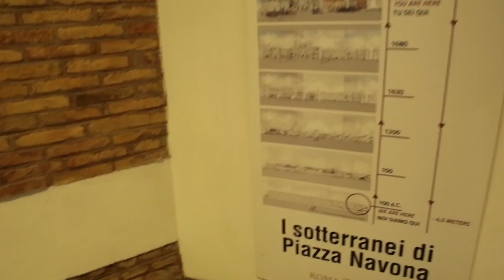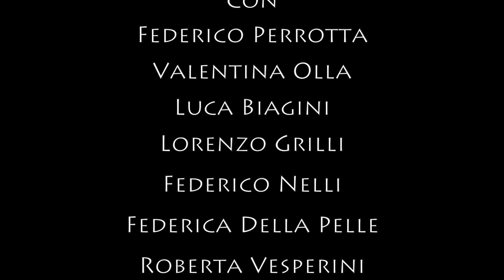NeroneVSPetronio Reportage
Reportage dalla prima di  "Nerone VS Petronio. La cena segreta del Satyricon"

Anteprima nazionale del 23 luglio 2018
Stadio di Domiziano - Roma

Una commedia scritta e diretta
da Pier Francesco Pingitore

Riprese di Francesco Spagnoletti - film maker
Montaggio di Sarah Panatta, postproduzione e supervisione al montaggio di Francesco Spagnoletti

CREDITS

UAO SPETTACOLI e Pier Francesco Pingitore

Presentano

"Nerone VS Petronio"
La cena segreta del Satyricon

Con

Federico Perrotta
Valentina Olla
Luca Biagini
Lorenzo Grilli
Federico Nelli
Federica Della Pelle
Roberta Vesperini

Coreografie
Cristina Pensiero

Scene e costumi
Graziella Pera